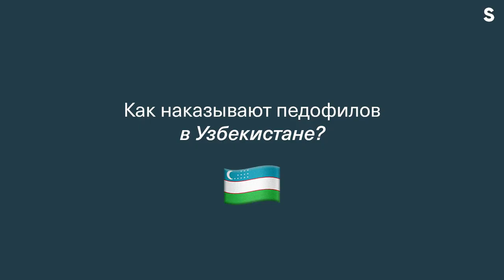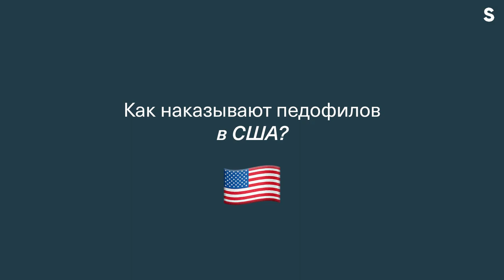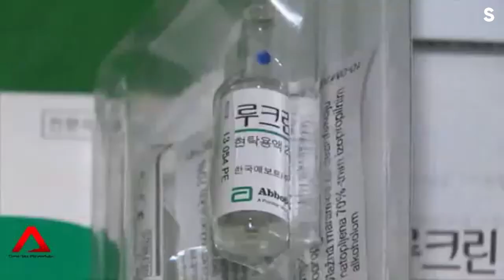SteppeOnAir: как наказывают педофилов в разных странах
То, что мы привыкли ежедневно читать новости о повсеместных случаях жестокого обращения с детьми, сексуальных домогательствах по отношению к ним и откровенной педофилии — страшная реальность, в которой живет современное общество.

Ранее мы рассказывали, что побуждает людей к педофилии, как работает химическая кастрация и почему активизировались интернет-педофилы. В новом материале рассматриваем различные меры пресечения сексуального насилия по отношению к детям в других странах и рассказываем, что и как с течением времени изменилось у нас.